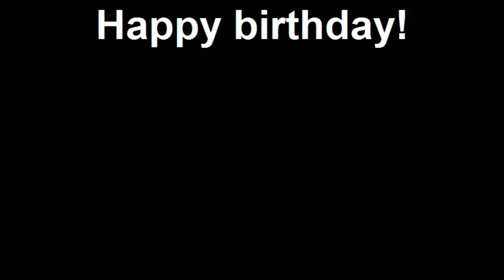Happy birthday Daddy!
The kids made a birthday video for Richard!